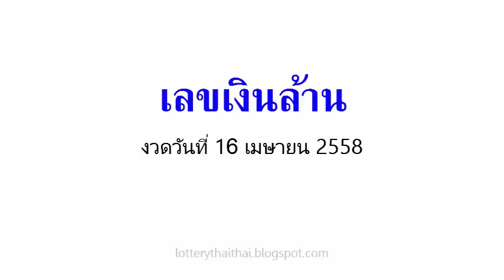เลขเด็ดงวดนี้ หวยซองเลขเงินล้าน 16/04/58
หวยเด็ด เลขเด็ดงวดนี้ หวยซองเลขเงินล้าน  งวดวันที่ 16 เมษายน.58

คำค้นหาที่เกี่ยวข้อง :
หวยหนองคาย,ปฎิทินโชคลาภหมอไพศาล,เจ้าพ่อปากแดง 16 เม.ย.58, 16 เมษายน 2558,เลขนำลาภอาจารย์ช้าง,คุณชาย รชต,อ.ดาวอิสระ,เนตรทิพย์,รวยตัวเดียว,เก่งจริง,เพชรสิงห์,เซียนเจ้ามือ,บัวหลวง,10เซียน,สายน้ำนำโชค,9อาจารย์ดัง,ตะวันแดง,ม้าเหล็ก,เลขพิเศษ,ประกันวิ่งบน,หวยซองชบา,ทีเด็ดตัวเดียว,ท้าวพันศักดิ์,โคตรเซียนวิ่ง,หวยรัฐ,ปักหลักสิบล่าง,เทพทันใจ,หวยซองเถ้าแก่พันล้าน,คัมภีร์ชี้เป้ารวย,หวยซองเนตรนาคราช,อัมพวาหน่วยบน,อาจารย์หนู,หวยซองทิดจันทร์,หวยไทยรัฐ,คนสัมผัสเลข,เหนือเมฆ, อ.อ๊อด มหาเฮง, มังกรหยก,ปริศนากองสลาก,กุมารทอง-วิ่งบน,มักกะรีผล-ล่าง,แม่นขั้นเทพ,ถล่มเจ้ามือ,หวยเดลินิวส์,หวยซองลือลั่น สนั่นเมือง,หวยบางกอกทูเดย์,เลขเด็ดงวดนี้หลวงพ่อปากแดง,เลขเด็ดอาจารย์หนู,เลขเด็ดแม่จําเนียร,เลขเด็ดม้าสีหมอก,เลขเด็ดวันนี้,เลขมงคล